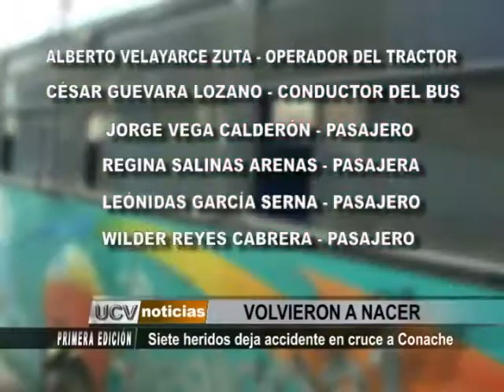Siete heridos deja accidente en cruce a Conache